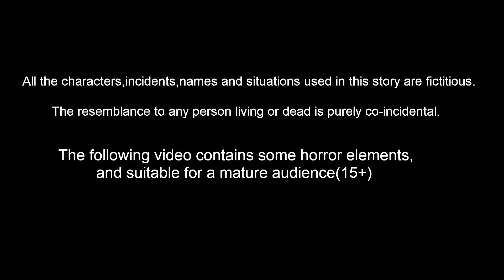ಗುಬ್ಬಚ್ಚಿ ಲಾಟರಿ ಟಿಕೆಟ್ | Kannada Moral Stories | Best Birds Stories Kannada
ಗುಬ್ಬಚ್ಚಿ ಲಾಟರಿ ಟಿಕೆಟ್  | Kannada Moral Stories | Stories in Kannada | Kannada Stories | Best Birds Stories Kannada |  Kannada Kathe |  Bedtime Stories Kannada